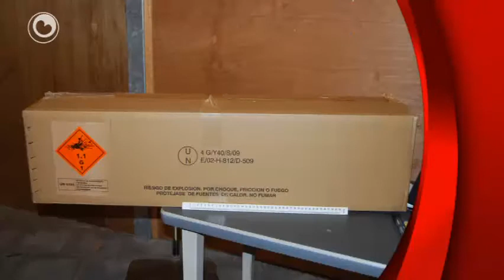Yllegaal swier fjoerwurk socht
De plysje is op syk nei in partij gefaarlik fjoerwurk yn Noard-Nederlân. De warskôging komt fan de plysje Drinte. It giet om lawinepylken, dêr't de plysje fan tinkt dat se earne yn it Noarden opslein lizze. As dêr in doas fan ûntploft, giet it dak derôf seit de plysje.

Minsken dy't earne doazen mei lawinepylken mei de opdruk 901 sjogge, moatte mei de plysje belje. Dat kin ek anonym. De partij soe ferline jier yllegaal ynfierd wêze.